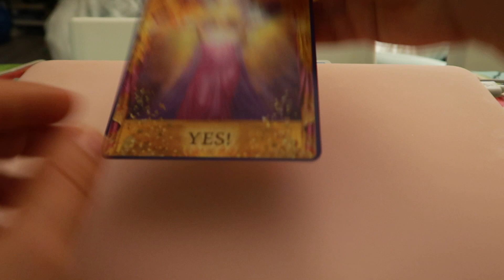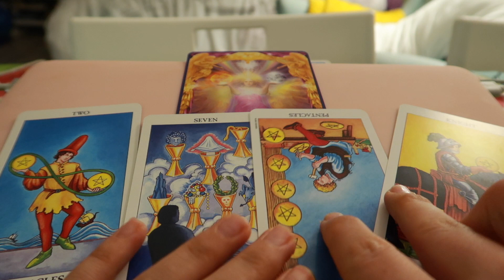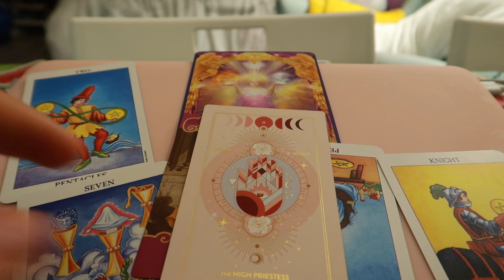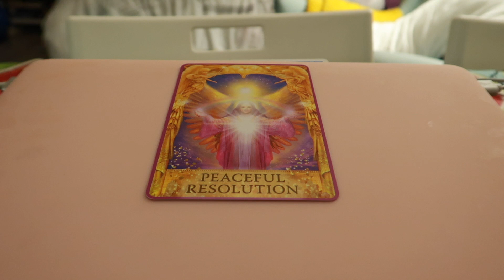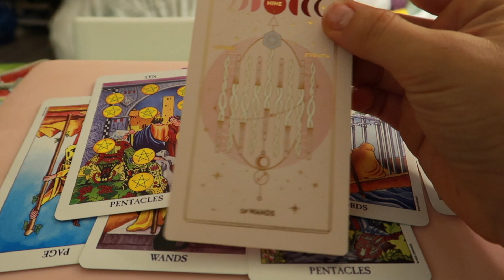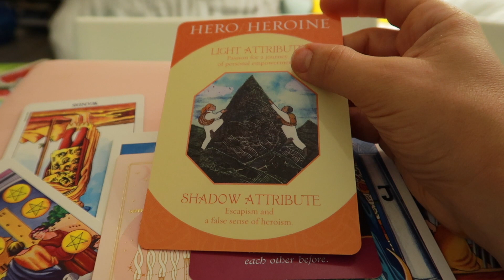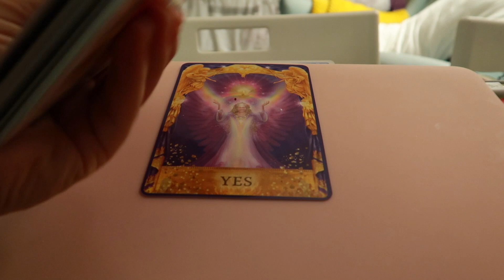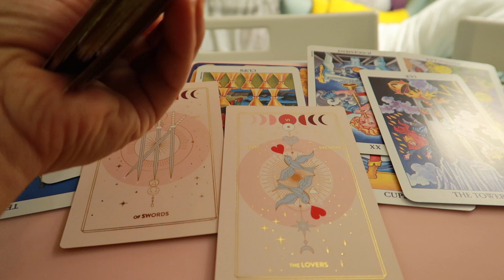Tarocchi AMORE L’universo ha un messaggio per te per quanto riguarda la tua situazione in AMORE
Ciao a tutti! Oggi ci sono messaggi d’amore da parte dell’universo!!!

Gruppo Uno 01:11
Gruppo due  14:07
Gruppo tre 28:45

Purtroppo il gruppo 3 si interrompe bruscamente ma i messaggi sono lí :)